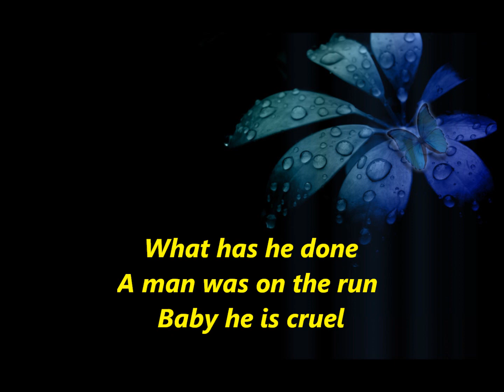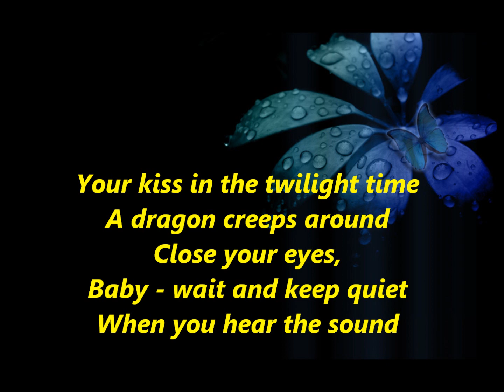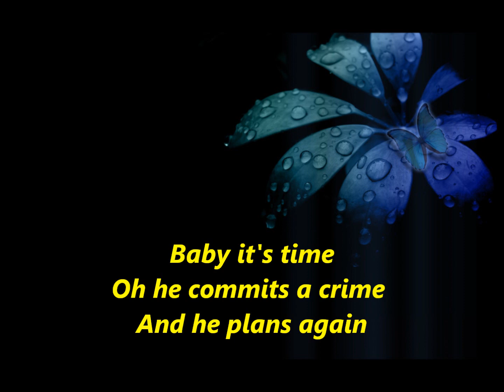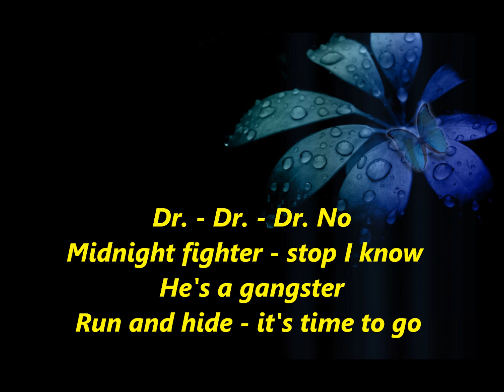Systems In Blue - Dr No [Lyrics]